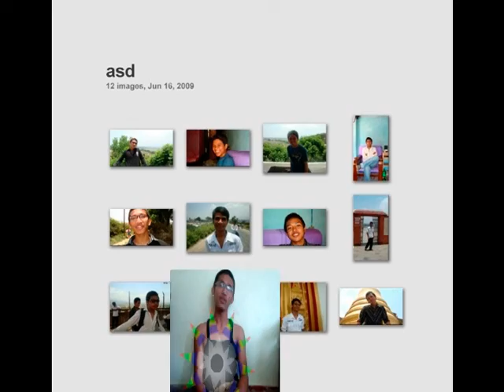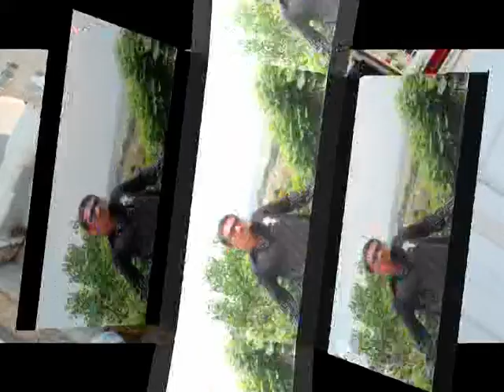Kritipur Visit - School Time - School Buddies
Friends are to create moments to live long life. No Matter where they are, What they are doing, What they are. No one can steal those beautiful moments.